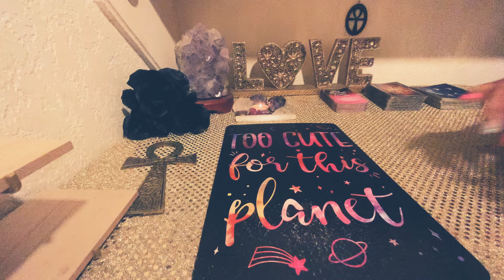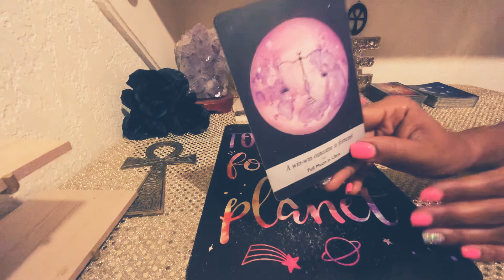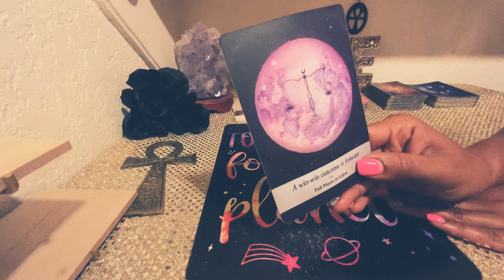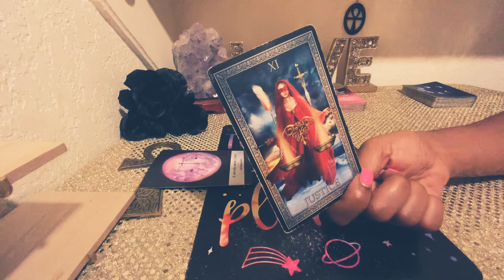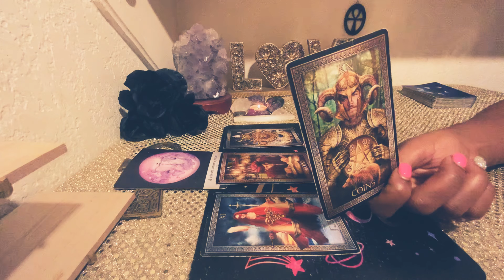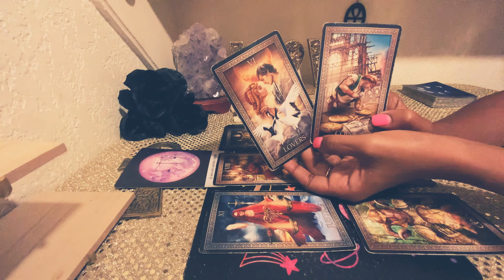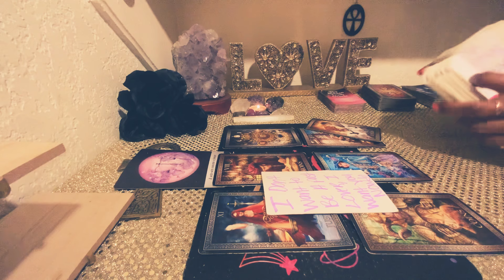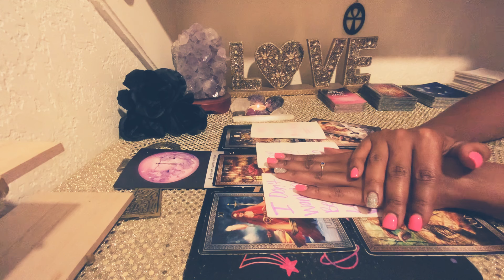ARIES ♈️THIS PERSON WILL BE THE ONE ☝🏽 WHO SERVES THE JUSTICE FOR YOU! I NEVER FELT THIS WAY BEFORE